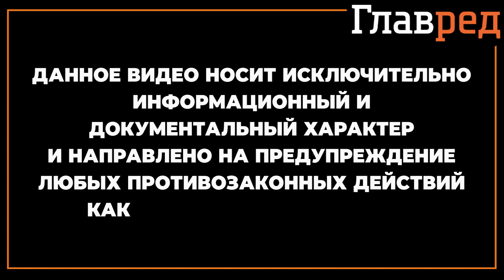Кадры захвата Капитолия протестующими в США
В результате беспорядков во время штурма Капитолия в Вашингтоне погибли четыре человека. Об этом заявили в полиции Вашингтона.

Данное видео носит исключительно информационный и документальный характер и направлено на предупреждение любых противозаконных действий как против отдельных лиц, так и против любых групп людей